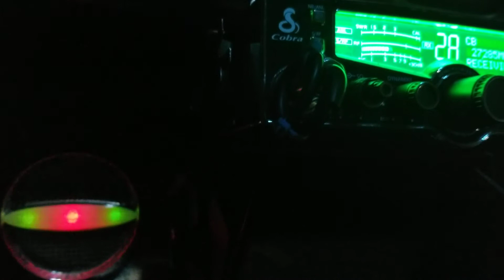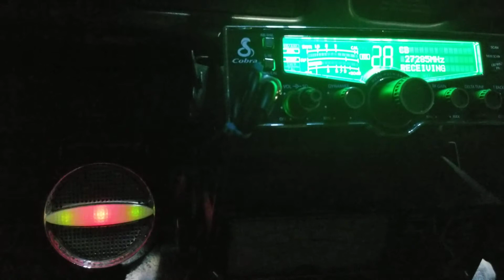Swamprat Fl,Kp68,others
Dx in 445 s mobile in Mississippi @ walmart,6/16/18